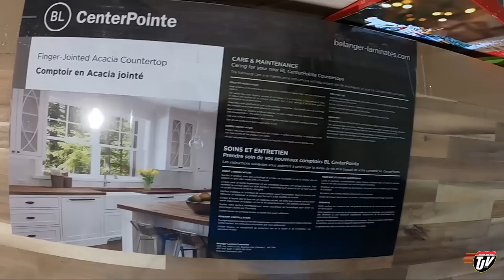FIRST NEEDLES | TJV | Vlog #2803